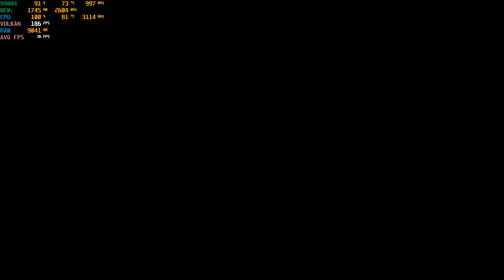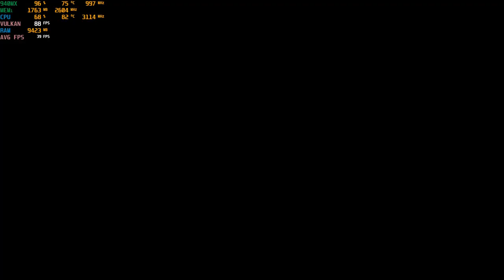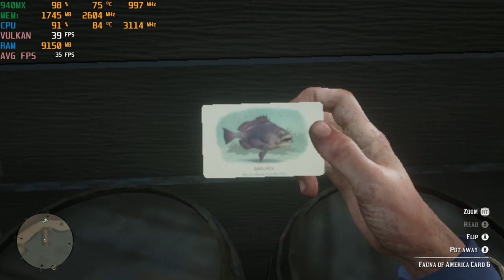Red Dead Redemption 2 (Update 2020) - With The Nvidia 940MX at 1080p & 720p : Acer Aspire E 15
00:00 - Intro
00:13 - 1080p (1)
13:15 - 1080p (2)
30:45 - 720p

*For med. textures you have to change the value in the "settings.xml" file. Also set file to "Read Only" to prevent the game from overriding the setting.
*I was unable to test 720p with Med. textures as changing the setting would cause the game to restart wiping out any change that was made. Was also unable to make changes to resolution via the .XML file.

{If your like me and are unable to change the resolution in the game settings menu, because its grayed out, keep reading}

720p the easy way
Simply run the game in window mode and than set the desktop resolution to 720p. (You can also play in DX12 mode but it's less stable and doesn't run as good as vulkan, make your own choice of course)

720p The hardway
1. Launch the game and when it loads use task manager to kill it.
2. When the popup appears select "safe mode"
3. Go to settings in the game and adjust Resolution to 720p. It's strongly recommended that all other settings changes be made in one single go.
Note: Any changes that force you to restart the game will remove all changes you made
4. Click apply.
5. The game will say 720p fullscreen but still be windowed.
6. Change your desktop resolution to match your in game resolution
Do this after you click apply otherwise you'll have to increase the desktop back to 1080p and drop it down again. Though you have to anyway if you make any changes afterwards.
7. This is "NOT a permanent fix" as these steps will have to be repeated everytime the game is run.
You can try your luck at changing things in the "settings.xml" file. For me however changing some settings (like textures...etc) would work fine but the resolution would default to 1080p every time. Even after making the res. change and setting the when file was to "read only."

System:  Acer Aspire E 15 ( E5-575G-52RJ )
CPU:  I5-7200u Kaby lake 2.7ghz (3.1ghz turbo)
Memory: 16gb (2x8gb) 2133mhz ddr4
GPU:  Nvidia Geforce 940MX 2gb Gddr5 OC
OS: Win10 Home
Res: 1080p & 720p
Settings: Low with Med. textures and Low